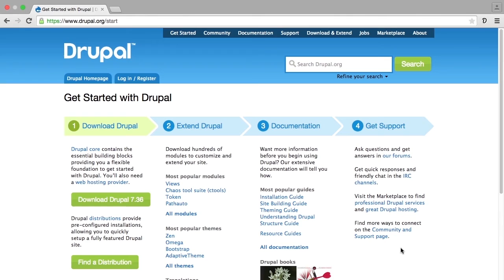Learning Drupal 8 Tutorial | What Is Drupal?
Want access to all of our Drupal 8 training videos? Visit our Learning Library, which features all of our training courses and tutorials

More details on this Learning Drupal 8 training can be seen This clip is one example from the complete course. For more free Drupal 8 tutorials please visit our main website. YouTube